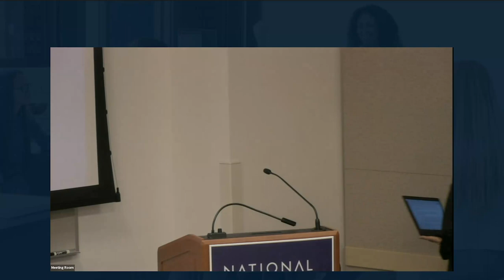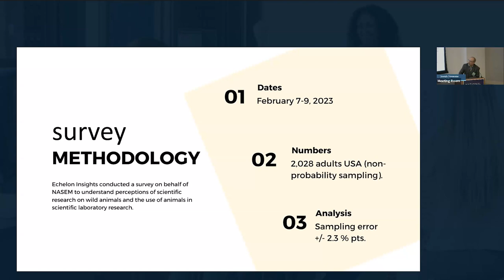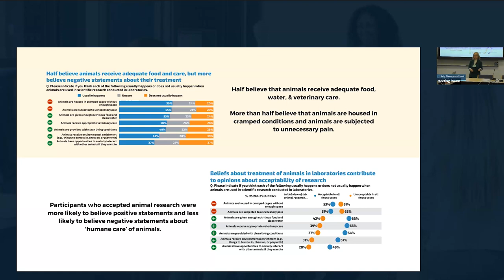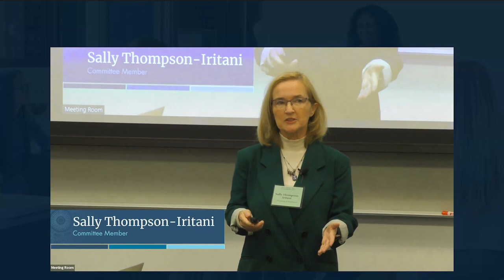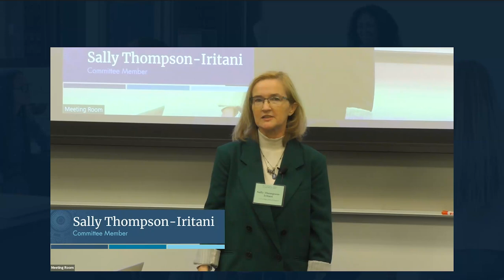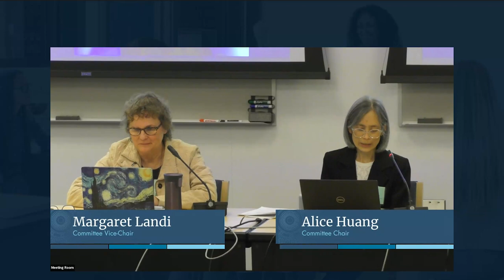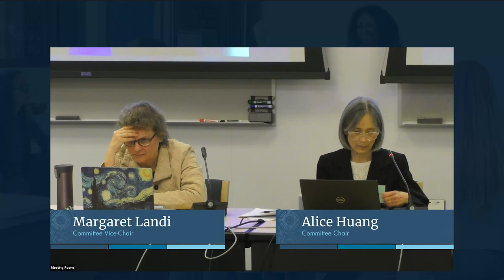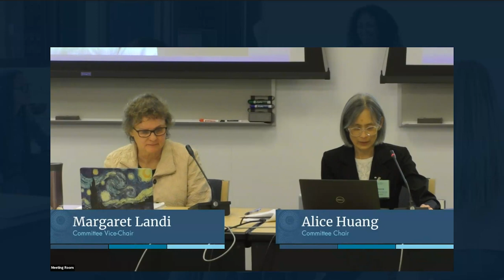1 - Introduction, 2023 Survey Findings, and Concerns of the Media